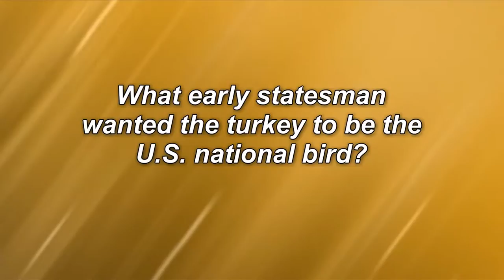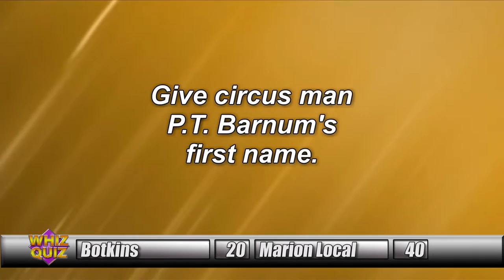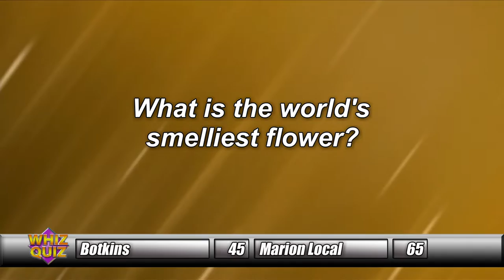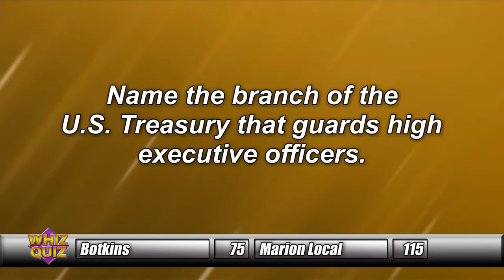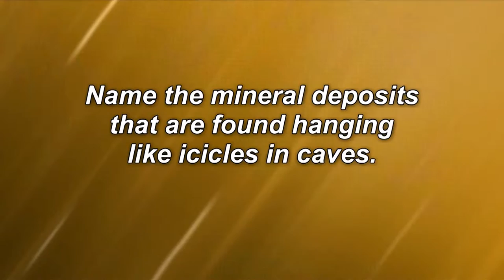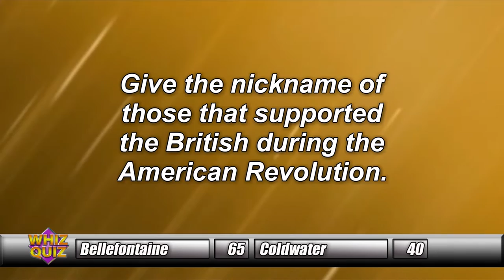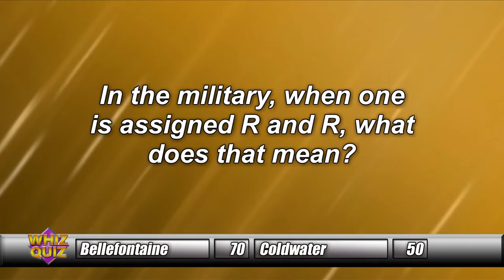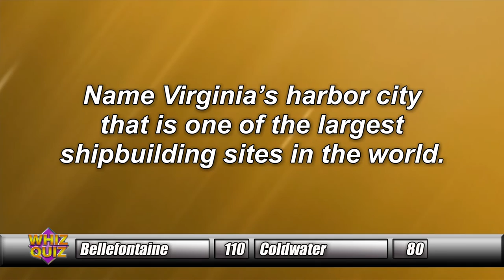Whiz Quiz Fall 2018 Season: Episode 6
In our last round of quarterfinals Botkins takes on Marion Local and Bellfontaine and Coldwater face off for the last semi-final spot.